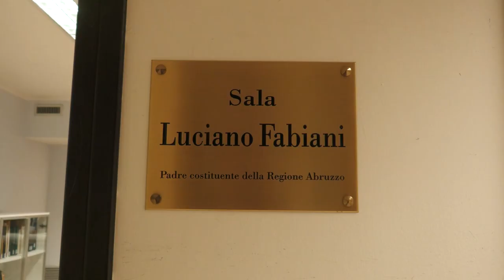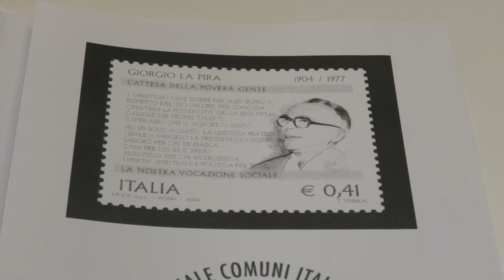30 anni ANCI Abruzzo. Presentazione all'Emiciclo degli eventi. L'intervento del Presidente D'Alberto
Il Consiglio regionale dell’Abruzzo partecipa e sostiene le attività programmate in occasione dei trent’anni di Anci Abruzzo. L’Associazione, ospitata proprio a Palazzo dell’Emiciclo, sede aquilana dell’Assemblea Legislativa, raccoglie al suo interno tutti i sindaci dei Comuni abruzzesi. Questa mattina, in una conferenza stampa, il presidente Anci Abruzzo, Gianguido D’Alberto, ha fatto il punto sull’attività dell’organismo e ha lanciato l’evento di domani, al Teatro MArrucino di Chieti, che sarà inaugurato dall’intervento istituzionale del presidente del Consiglio regionale, Lorenzo Sospiri.